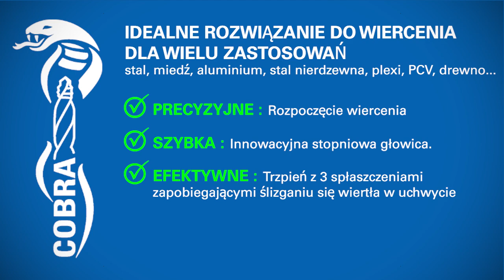Wiertło spiralne Cobra Step DIN 338 Premium (art. nr 1000709 - 1000733)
Innowacyjne wiertło do metalu z nową geometrią stopni i wiertłem prowadzącym do łatwego samocentrowania na rurach
⯈ Szybsze wiercenie dzięki idealnie okrągłym otworom
⯈ Bez poślizgów w uchwycie wiertarskim

Szybsze wiercenie w porównaniu z innymi wiertłami DIN 338 z głowicą stopniową
⯈  Bardzo ostra, sprawnie skrawająca końcówka wiertłowa z krótką drogą odprowadzania wiórów w kierunku chwytu
⯈  Idealnie okrągłe otwory
⯈  Nowa głowica z innowacyjną geometrią stopni
⯈  Ochrona przed zużyciem i 3-krotnie wyższa żywotność niż w przypadku wersji niepowlekanej lub temperowanej CO5
⯈  338 HSS CO 5% z powłoką głowicy TiAlN
⯈   Brak zaczepiania na końcu otworu
⯈ Bardzo dobre wykończenie po obu stronach materiału
⯈ Bardzo dobra zdolność do samocentrowania, szczególnie na powierzchniach okrągłych, jak rury, lub powierzchniach nachylonych
⯈ Głowica z wiertłem prowadzącym
⯈ Szybsze odprowadzanie wiórów
⯈ Zmienna spirala
⯈ Chwyt z trzema ścianami